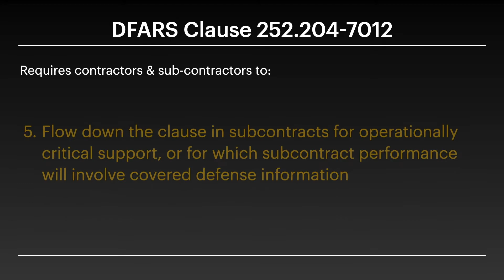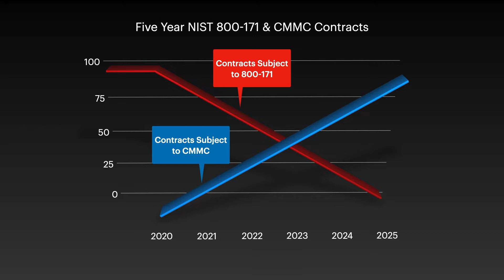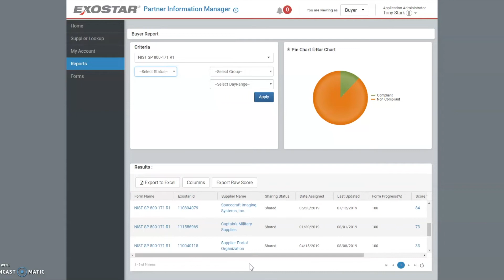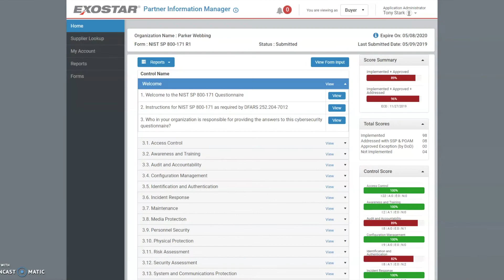A Contractor's Guide: Navigating the Coexistence of NIST 800-171 & CMMC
Defense contractors and suppliers across the Defense Industrial Base (DIB) are navigating a fast-changing cybersecurity environment. If your organization stores or shares Controlled Unclassified Information (CUI), you must protect it across every tier of the supply chain — from prime contractors to subcontractors and indirect suppliers. A single breach can expose CUI, compromise contractor systems, and even create risk for DoD agencies.

This video explains how NIST SP 800-171 and the Cybersecurity Maturity Model Certification (CMMC) impact contractors today and why both frameworks matter. Under DFARS , NIST SP 800-171 remains the foundational standard for safeguarding CUI, and organizations are responsible for ensuring subcontractors can receive and protect covered defense information. As CMMC rolls out across contracts over time, many companies will need to manage both NIST 800-171 and CMMC requirements simultaneously.

You’ll learn why audit readiness is urgent, how enforcement pressure is increasing, and how to reduce risk by streamlining compliance processes without slowing operations.

What you’ll learn:

* Why securing CUI across the supply chain is a national security priority
* How DFARS and NIST SP 800-171 apply to contractors and suppliers
* Why CMMC and NIST 800-171 will coexist during the CMMC rollout
* How audit readiness and accurate compliance evidence reduce business risk
* Practical ways primes can assess and monitor supplier compliance

How Exostar can help:
Exostar’s Partner Information Manager (PIM) helps prime contractors invite suppliers to complete NIST SP 800-171 assessments, track progress, and monitor compliance status from a single platform.